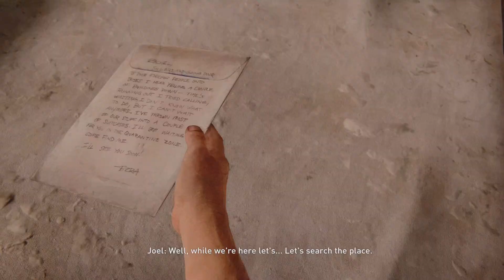THE LAST OF US PART I (PS5 4K 60FPS) GROUNDED+ JOEL THE IMMORTAL LEGEND (E.S.B.M) THE CAPITOL HILL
I'm THE SAVAGE BEAST The Most Powerful, Ferocious And Brutal THE LAST OF US PART II And THE LAST OF US PART I (THE LAST OF US REMAKE) Master Specialist In The World. Finally THE DIFFICULTY LEVEL which makes me feel right at home: GROUNDED+ The Most Insanely Difficult Level Possible in this THE LAST OF US PART I (THE LAST OF US REMAKE) Game. Anyway, I chose Full Loadout Option which basically means JOEL gets to carry all the Weapons, Ammos, Weapon Upgrades, Skill Upgrades, he obtained and acquired in Previous Playthrough. So without further ado, please watch and enjoy. Wish me luck.

I'm THE SAVAGE BEAST The Most Powerful, Ferocious And Brutal THE LAST OF US PART II And THE LAST OF US PART I (THE LAST OF US REMAKE) Master Specialist In The World, The Grandmaster of Close Range Combats and The Very Proud Owner of Extreme Savage Beast Mode (E.S.B.M) Extremely Powerful, Ferocious, Vicious, Brutal, Sadistic, Ruthless And Relentless Brand Of Gameplaying. Please SUBSCRIBE MY CHANNEL (THIS CHANNEL) to watch all my gameplay videos and be part of my elite quest for the ultimate supremacy in THE LAST OF US PART II And THE LAST OF US PART I.

I'm THE SAVAGE BEAST, please watch the gameplay video that earned me The Ultra Badass Nickname "THE SAVAGE BEAST", watch how I made The Princess Of Blade Ellie unleashed her beast within in my super awesome THE SAVAGE BEAST's Slasher Special that is the origin of my own extremely powerful, ferocious, vicious, brutal, ruthless, relentless brand of gameplaying I very proudly called Extreme Savage Beast Mode

Thank you very much YouTube for allowing me to upload my videos and for being the greatest ever video sharing media. Thank you very much Sony Interactive Entertainment, Naughty Dog, Sony Playstation for your two powerful sublime games which in my opinion are the greatest games ever made (The Last Of Us Remastered and The Last Of Us Part II) and your other games. Very special thanks to Other Studios whose games I Include in my Channel, you guys rock and your games are super awesome.